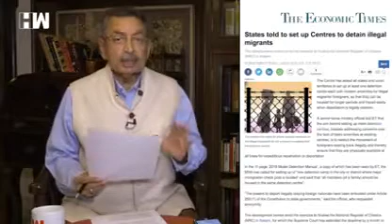Disaster in India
NRC, Now every Muslim in India have to prove he is Indian.